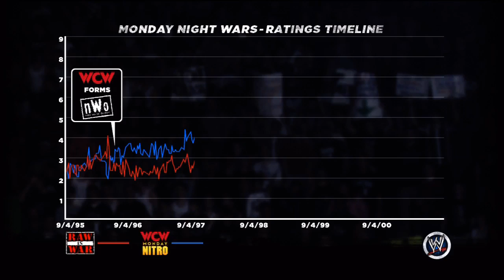WWE 13 - Attitude Era Mode - PART 4!!! (RISE OF DX Story)